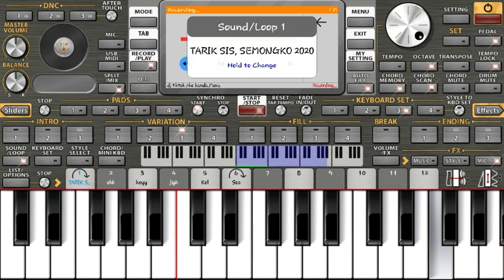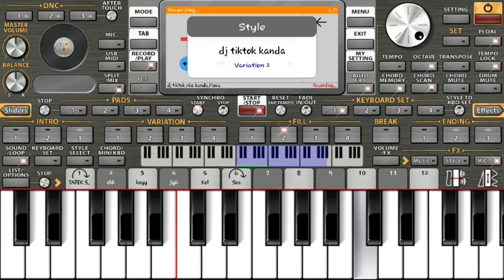SET DJ tik tok Viral,,,Bukan Pho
password sudah ada dalam video